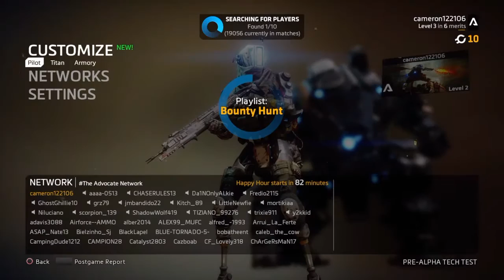Titanfall 2 tech test